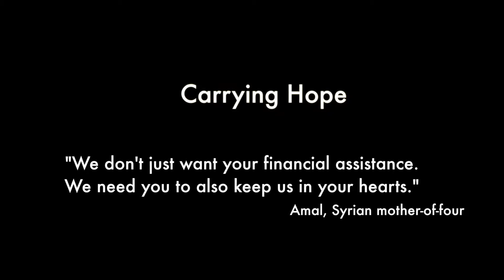UN OCHA: Carrying Hope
The UN made this short but powerful video about the inspirational women working in SPI's Olive Tree Crafts Collective, who produced the personalized tote bags for the World Humanitarian Summit.

A massive thanks to our partner Grand Bazaar Jewelers for making this partnership happen, bringing not only more income to the women to help support their families but an experience that has lifted their hearts and given them more hope for the future.